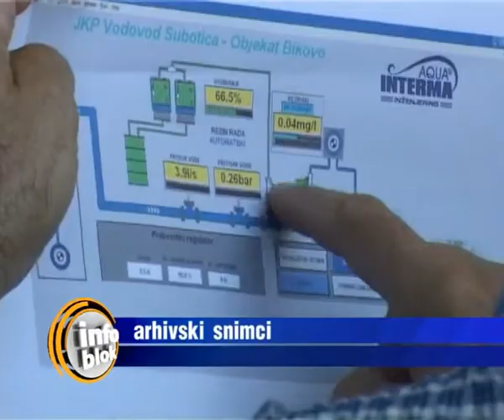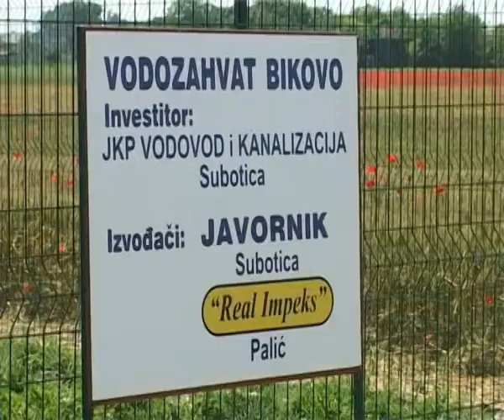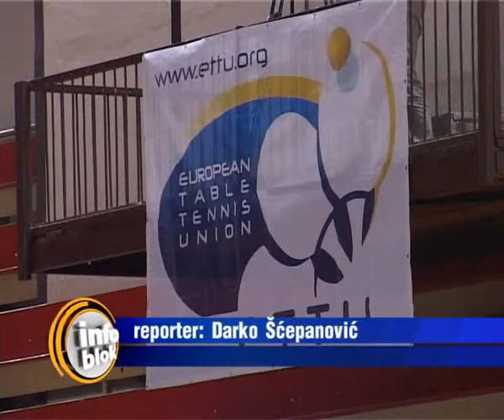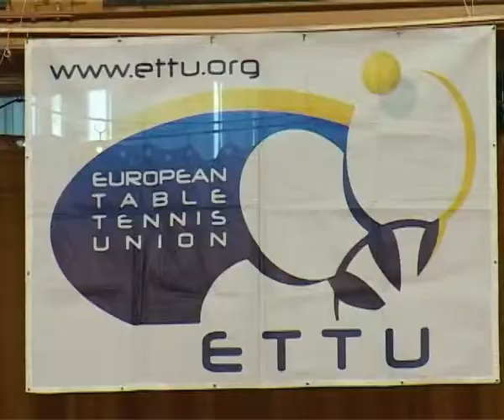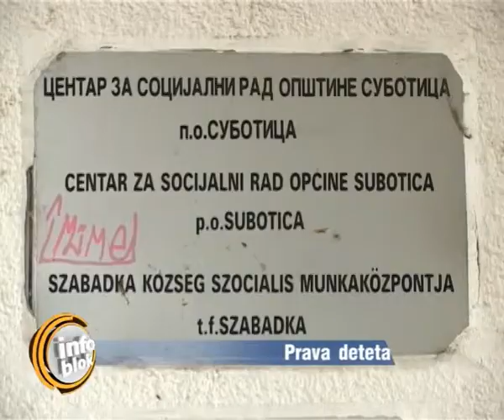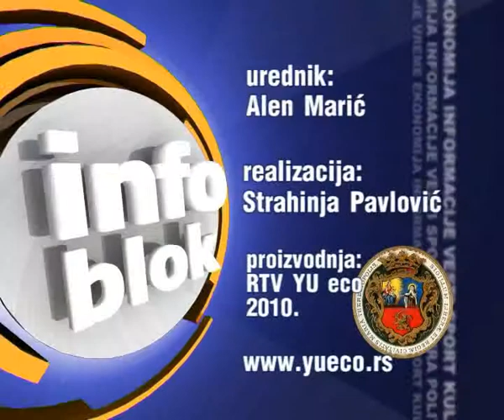Info blok 19.11.2010.